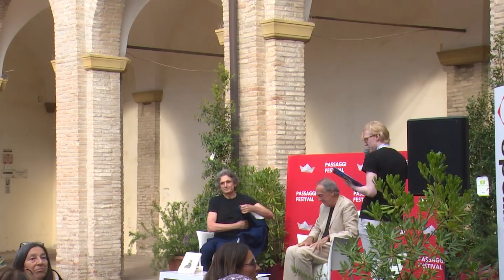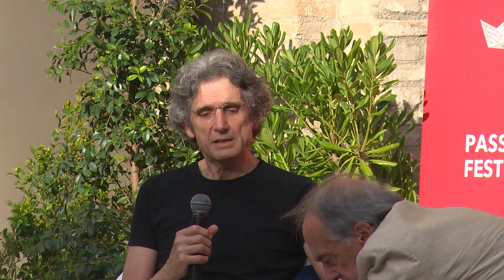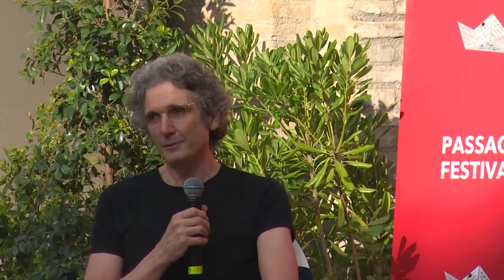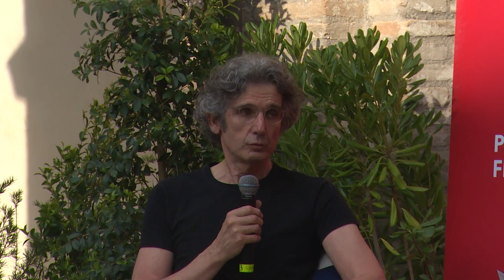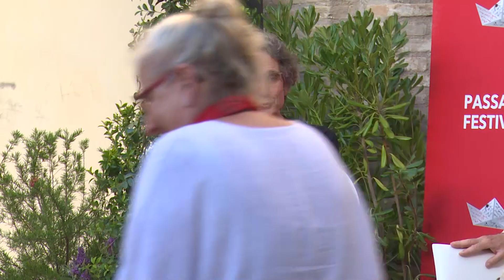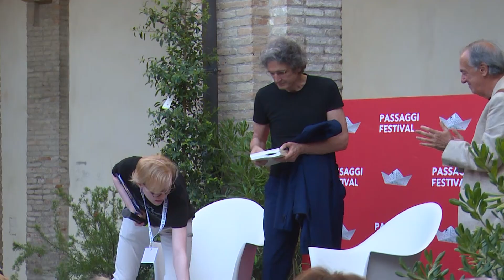ANDREA ANGELUCCI, “Dante e la città della Fortuna”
Passaggi Festival XII edizione. Mercoledì 26 Giugno 2024, "Libri che parlano di libri– Rassegna di saggistica"
Fano, Chiostro delle Benedettine

ANDREA ANGELUCCI, “Dante e la città della Fortuna” (Metauro Edizioni) conversa con ENRICO CAPODAGLIO (Scrittore e Critico letterario)

In collaborazione con Aset